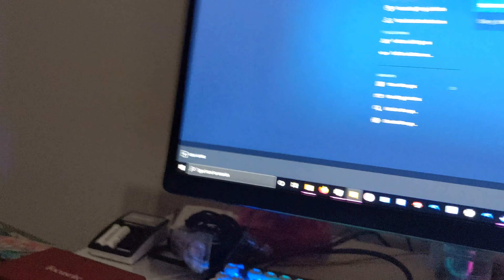Chex Muddie Buddies - Dynamic Food Review